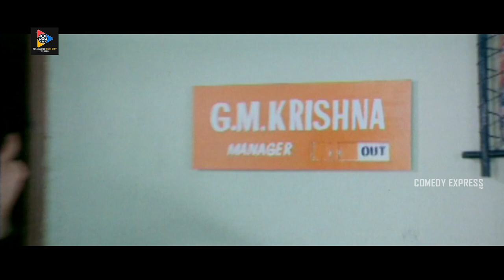Shankar Melkote & Sivaji Excelent Comedy Scene | Comedy Express